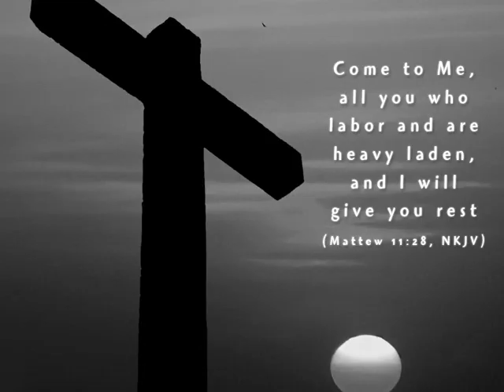At The Foot Of The Cross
Inspirational short film with music by Kathryn Scott.